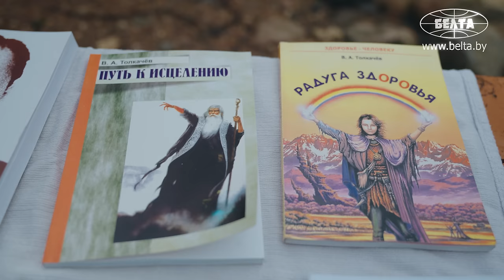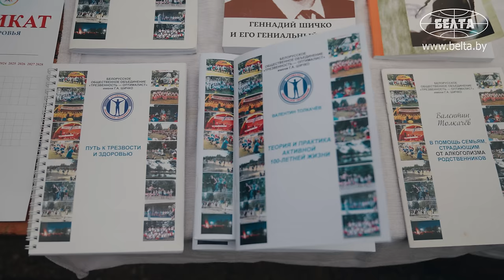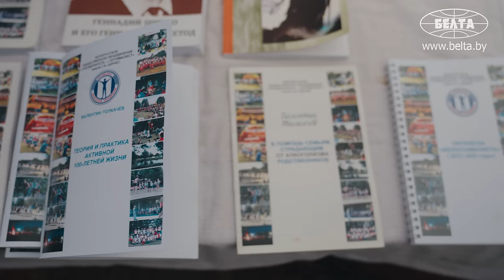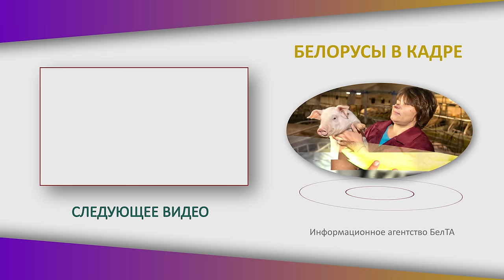В 83 года приседает 200 раз! Как быть здоровым всю жизнь? // Морж про прорубь, ЗОЖ и совет мужикам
Через 20 дней Валентину Андреевичу Толкачеву исполнится 84 года. Он поставил себе цель прожить полтора века и уверяет, что знает секрет активного долголетия!

Почему  навсегда бросил пить? К холодной воде не нужно привыкать? Какое самое главное упражнение для мужчин? Съёмочная группа БЕЛТА задала эти и другие вопросы главе общественного объединения "Трезвенность – оптималист" Валентину Толкачёву!

00:00 "Я знаю секрет активного долголетия!";

00:16 "Мы с мамой попали в концлагерь!" // Тяжёлое детство и переезд в Клайпеду;

01:05 "Устраивали рекорды – когда кто раньше окунётся!" // Как развлекались дети?

01:19 "Туда документы!" // Какой техникум выбрал?

01:54 "Полтора десятка разрядов!" // Мастер спорта по спортивному туризму!

02:04 "Хлопцы и девчата, пойдёмте после занятий на Днепр купаться!" // Прокупались всю зиму!

02:23 "Я не поверил, что он живёт трезво!" // Написал хирургу, работавшему в 100 лет!

03:32 "Прислал убойный материал!" // Алкоголь и курение – это не про долголетие?

03:54 "Куда б ты ни пошёл – тебя обязательно выберут!" // Создал БОО "Трезвенность – Оптималист"!

04:08 "Я их сурово воспитывал!" // Дети и внуки тоже против алкоголя?

05:02 Книга разошлась в 30 тысяч экземпляров! О чём она?

05:59 "Каждый выходной – 50-60 человек в электричку, третий вагон, походы выходного дня!";

06:11 "Как быть здоровым? Прыгай в прорубь!";

06:18 "Природа-мать, дай здоровья!" // Окунаемся в холодную воду!

06:36 Холодная вода помогает иммунитету?

06:53 "Привыкание? Ничего подобного! Берёте ведро и обливаетесь!";

07:26 Не ставьте рекорды! Сколько нужно быть в проруби?

07:56 "Приседаю на одной ноге 50 раз, 100 в понедельник и 200 в субботу!";

08:40 "Самое главное, для мужиков особенно!" // Приседания помогают не допустить простатита?

09:12 "Рекомендую мужикам попрыгать!";

09:29 "Отжимайтесь от чего хотите!";

09:45 "Лечь и ноги на себя!" // Качаем пресс!

10:00 "Собираюсь прожить 150 лет!"